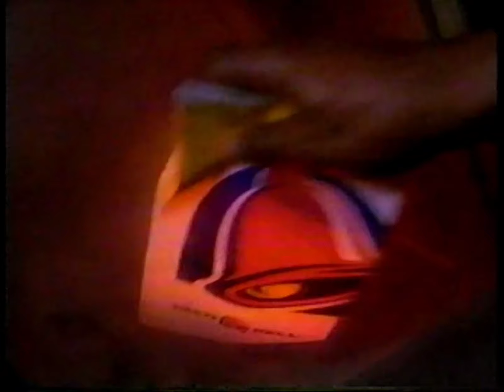90's Commercials - The WB March 1996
Commercials that aired during 'Seinfeld' on The WB, KTLA Channel 5 - March 1st, 1996

0:00 Nissan Pathfinder
0:31 Pizza Hut Triple Decker Pizza
1:01 Canyon River Blues Jeans
1:32 Savannah (Promo)
2:02 Taco Bell Four Alarm Double Decker Taco
2:27 Taco Bell Sun Up Sandwich
2:32 Toyota Celica
3:02 Stuart Anderson's Black Angus
3:31 City Hall
4:02 GMC Jimmy SLS
4:32 Star 98.7
5:02 Southern California Edison: Road to Atlanta
5:32 Southern California Edison
6:02 El Pollo Loco Pollo Bowl